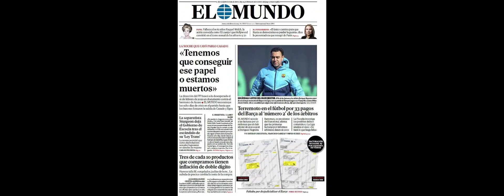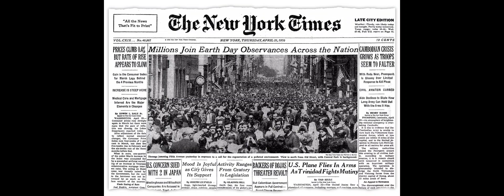Creepypasta - El lobo de Asiria parte 2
Hola chavales, felices fiestas. Hoy para este momento en el que se acerca la navidad, he decidido hacer la segunda parte del lobo de Asiria. Esta parte lo hice para expandir un poco la parte anterior, pero se viene más.
¿Por qué? Bueno, porque "el lobo de Asiria" se convertirá en una saga de 5 partes, y dos de ellas ya están hechas. La saga terminará probablemente en enero de 2024, pero no se preocupen, haré las otras 3 partes lo más rápido posible.
Bueno, disfruten del vídeo, adiós chavales.